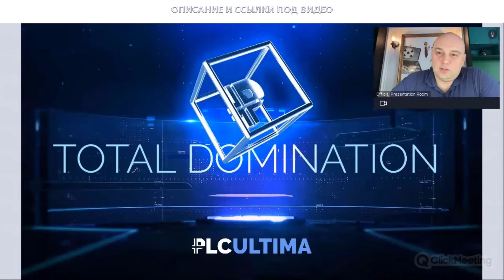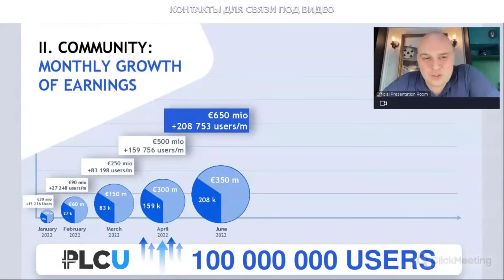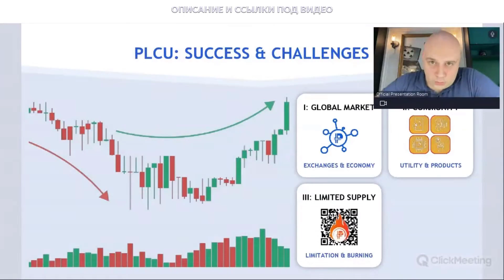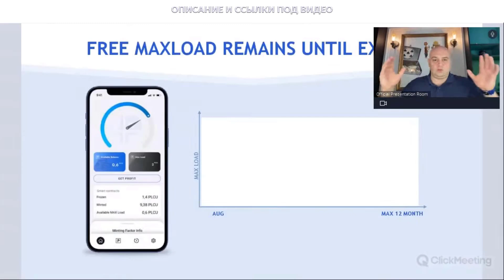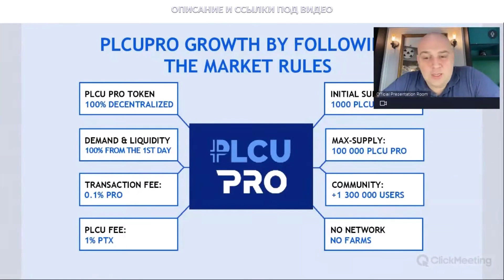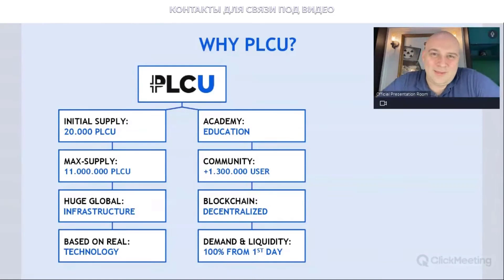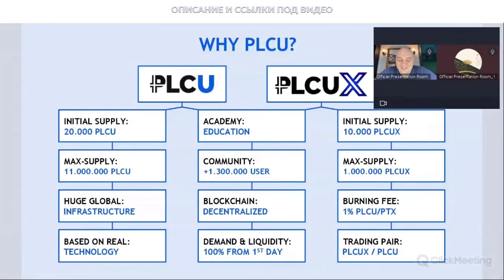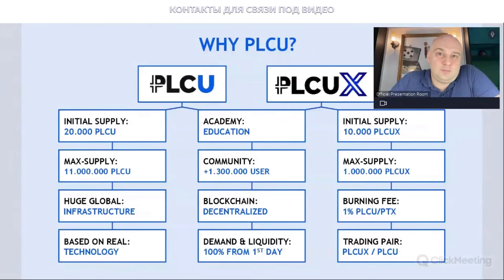PLC Ultima ' PlatinСoin вебинар 29.06.2022 PLCUX Какие цели и задачи стоят перед коином PLCU? Ответы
📌 PlatinСoin PLC Ultima PLCU PLCUX ¦ Основатель Алекс Райнхардт ¦ Что это? Презентация Отзывы Новости 📌

➖ 💡 ЗАРАБОТОК (регистрация под одним логином и паролем - доступ ко всем инфраструктурным проектам):
- и т.д.

и т.д.

▶ Революционные технологии: PLC Secure Box, Block Places, минтинг Ultima Farm и т. д.
▶ Собственная платежная система и дебетовая карта PLC
▶ Развитие сети пунктов приема PLCU: ATM-криптоматы, POS-терминалы, вендинговые машины и т. д.
- вы можете за коины PLCU покупать и продавать любые товары и услуги
- продажа товаров из крупнейших интернет-магазинов Amazon, eBay, AliExpress, Alibaba и т. д. за коины PLCU и другие криптовалюты
▶ Реферальная программа 15 уровней на площадке Platin World ; МНОГОЧИСЛЕННЫЕ бонусы от построения сети